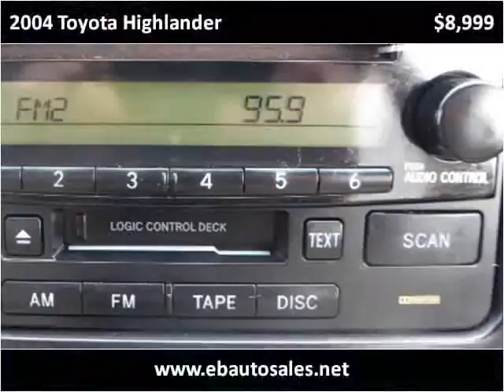2004 Toyota Highlander Used Cars Albuquerque NM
This 2004 Toyota Highlander is available from E & B Auto Sales.